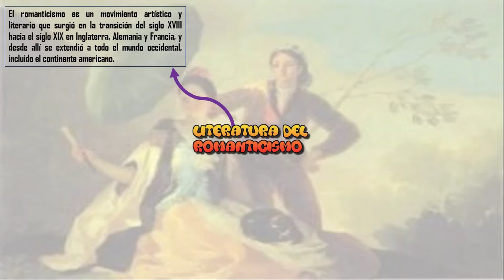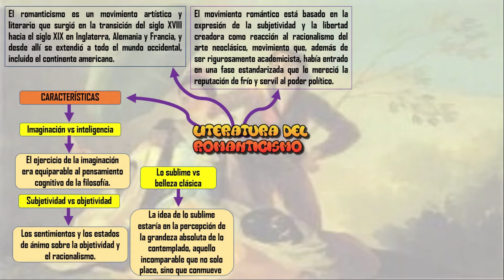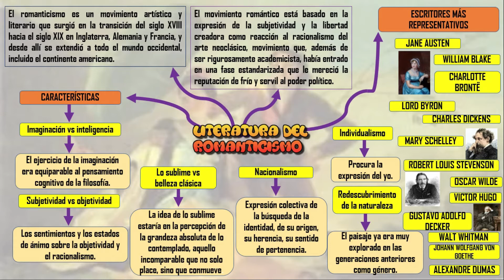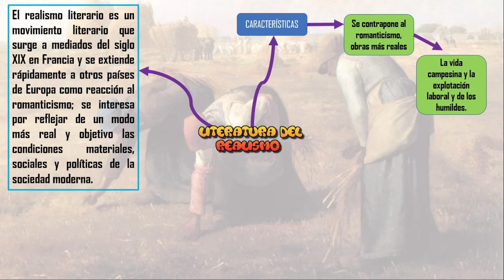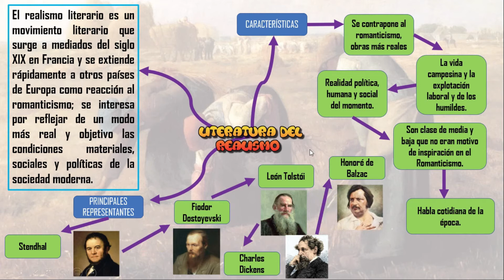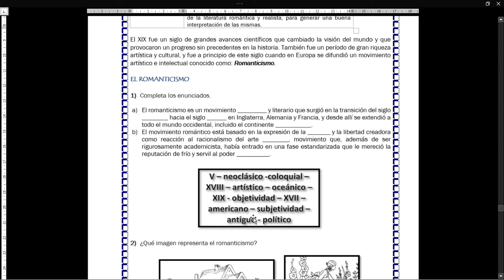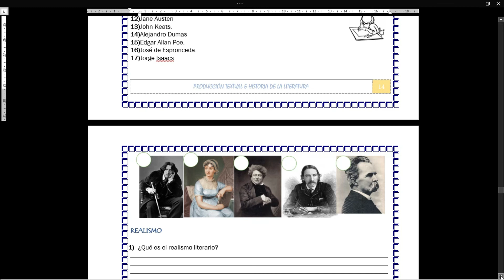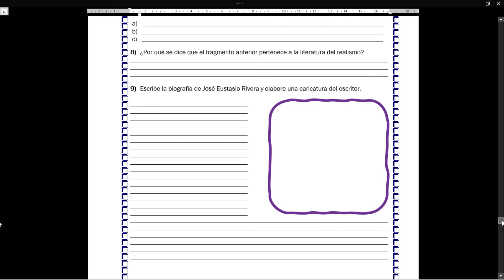Literatura del Romanticismo y el Realismo Grado Once